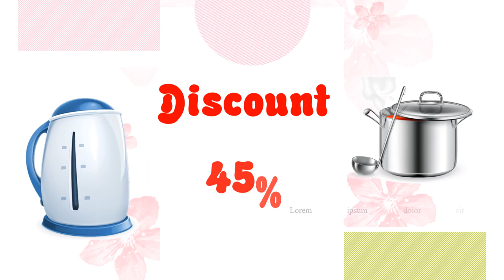VIDEO PROMOSI, KITCHEN SET, ALAT MASAK, PERALATAN DAPUR, KOMPOR, PANCI, KEBUTUHAN RUMAH TANGGA, MARK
Jasa Video Promosi, Kitchen set, Alat masak, Peralatan dapur, kompor, panci, kebutuhan rumah tangga, marketing, Video Iklan atau

By : Iptahudin
m.me/iptah